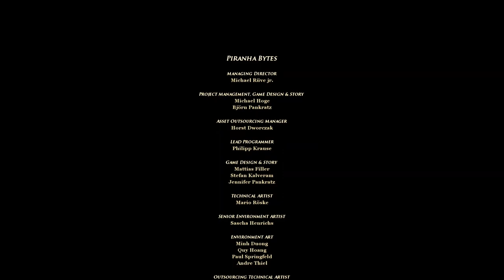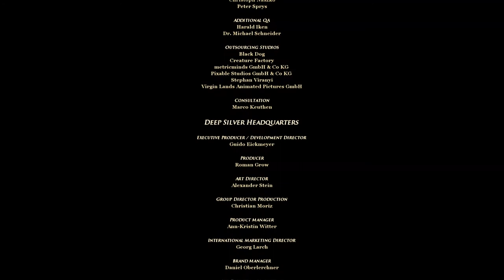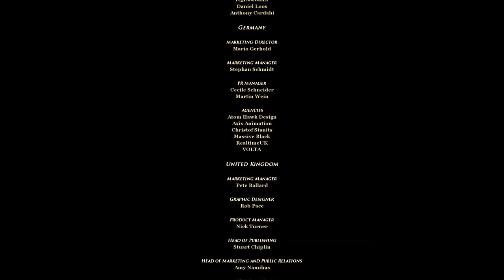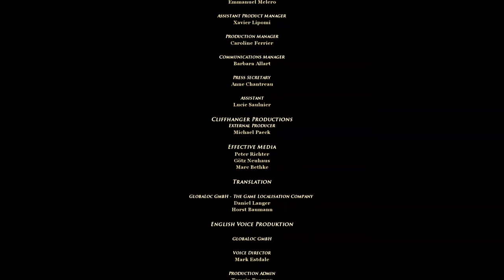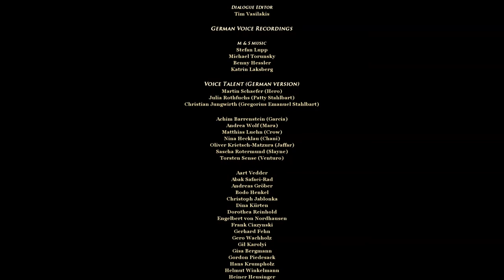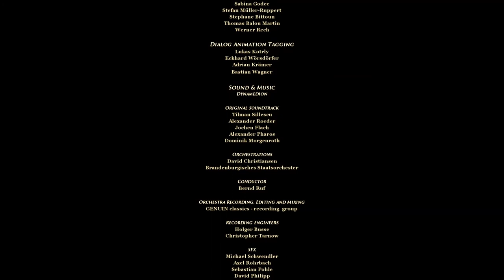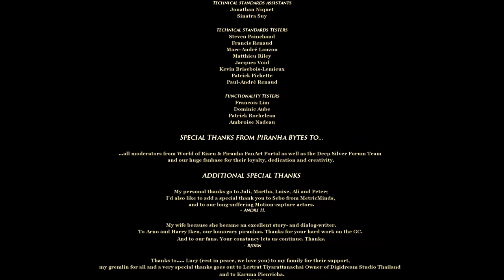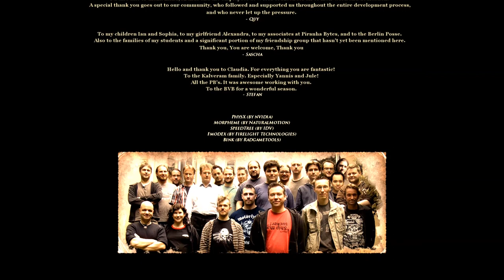Risen 2: Dark Waters # 125 [ENDE] - Dem Sonnenuntergang entgegen - Let´s Play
VIDEOBESCHREIBUNG

wir genießen den Sieg über Mara und plaudern ein letztes Mal mit unserer Crew. Dabei finden wir auch das Auri Culci für Jaffar gefunden, welches wir schon sehr lange auf dem Kopf tragen. Selbstverständlich geben wir ihm seinen wertvollsten Schatz und kümmern uns noch um den Rest der Crew. Danach segeln wir friedvoll in den Sonnenuntergang. XD

Vielen lieben Dank an euch alle für´s Zuschauen und dabei sein.

Minecraft
gekauft auf minecraft.net

ZUKÜNFTIGE PROJEKTE

Yooka-Laylee
ab 11. April bei Steam erhältlich